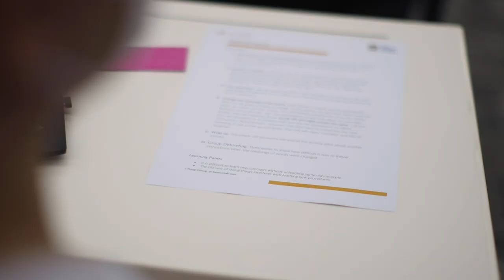Master of Economics: Wanlin Lyu (Class 2021)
Listen to what Wanlin has to say about her experience in the Master of Economics programme at HKU Business School.